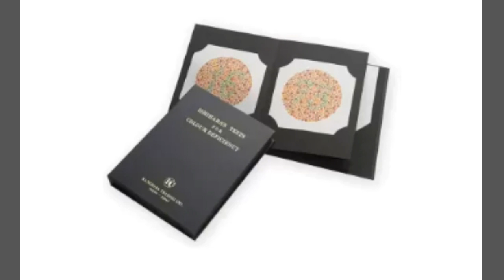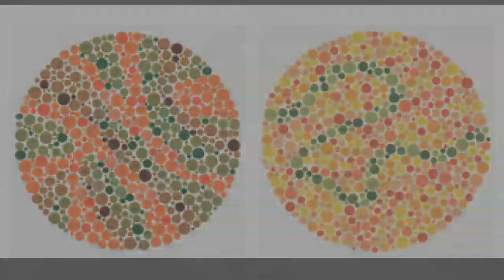ब्रेन मैपिंग से कलर ब्लाइंडनेस ठीक हो सकती है या नहीं, Brain mapping se kya hota hai,